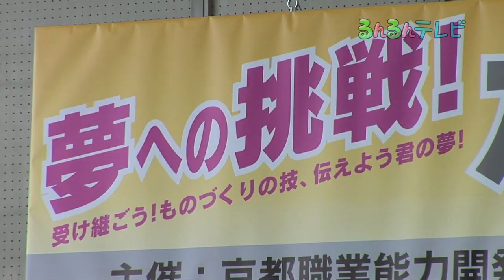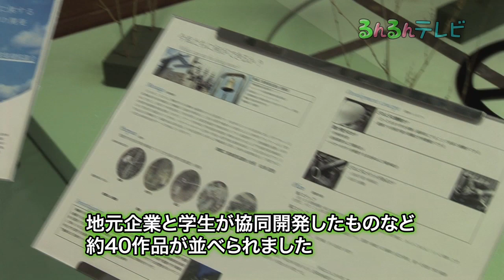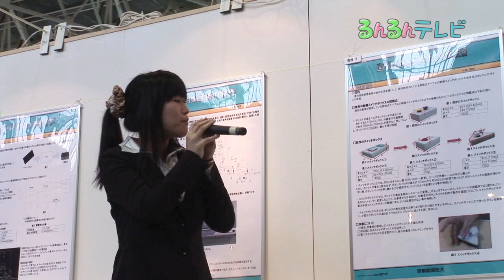ものづくりの技を学ぶ若者 学生時代の集大成発表会（京都府・舞鶴市）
京都府舞鶴市にある京都職業能力開発短期大学校で、平成24年2月18日・19日に、同年3月で卒業する学生たちによる卒業研究発表会である"ポリテックビジョン in 舞鶴 2012"が開催されました。会場では、ものづくりの正確さや精度を競うコンテストや卒業研究作品の展示、地元企業の社長や学校のOBによる講演などが行われました。